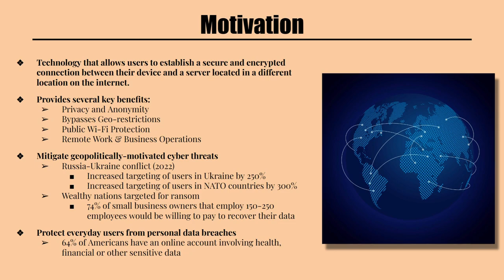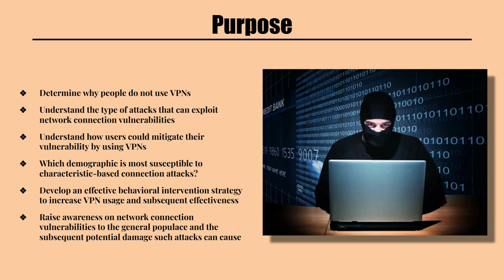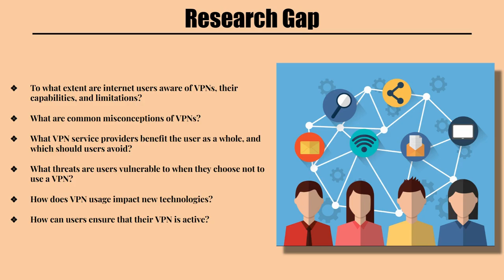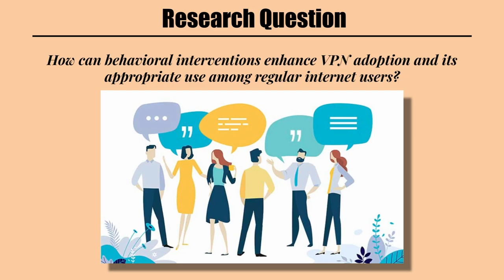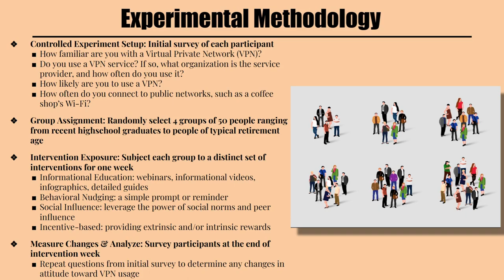IDC 6601 Final Presentation - Surfing Safely: A Behavioral Intervention Approach to Enhance VPN Use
[1] H.-N. Dai, H. Wang, H. Xiao, X. Li, and Q. Wang, “On Eavesdropping Attacks in Wireless Networks,” in 2016 IEEE Intl Conference on Computational Science and Engineering (CSE) and IEEE Intl Conference on Embedded and Ubiquitous Computing (EUC) and 15th Intl Symposium on Distributed Computing and Applications for Business Engineering (DCABES), Aug. 2016, pp. 138–141. doi: 10.1109/CSE-EUC-DCABES.2016.173

[2] Z. Durumeric et al., “The Security Impact of HTTPS Interception,” in Proceedings 2017 Network and Distributed System Security Symposium, San Diego, CA: Internet Society, 2017. doi: 10.14722/ndss.2017.23456

[6] W. D. Landau Susan, “Internet Eavesdropping: A Brave New World of Wiretapping,” Scientific American.

[7] T. Mitchell, “1. Americans’ experiences with data security,” Pew Research Center: Internet, Science & Tech, Jan. 26, 2017.

[8] Threat Analysis Group, “Fog of war: how the Ukraine conflict transformed the cyber threat landscape,” Google, Feb. 16, 2023.

[9] “IP Geolocation: How Cybercriminals Use Location Data to Execute Attacks | Blog | IP Geolocation API,” May 08, 2020.

[10] Internet Crime Complaint Center (IC3), "2020 Internet Crime Report," IC3, 2020.